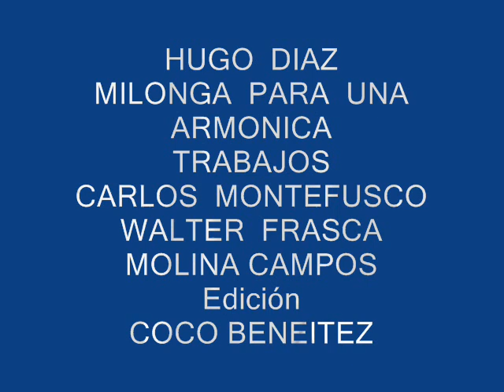HUGO DIAZ MILONGA PARA UNA ARMONICA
DE CUANDO LA MILONGA PASO A LA CIUDAD
IMAGENES PROPIAS DE TRABAJOS DE CARLOS MONTEFUSCO, WALTER FRASCA, MOLINA CAMPOS, FABIAN DOCAMPO.